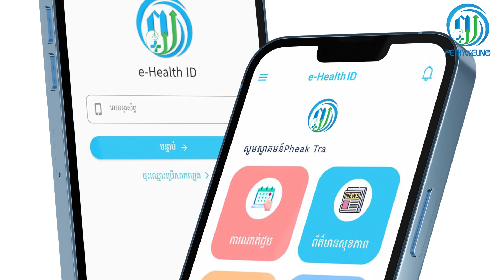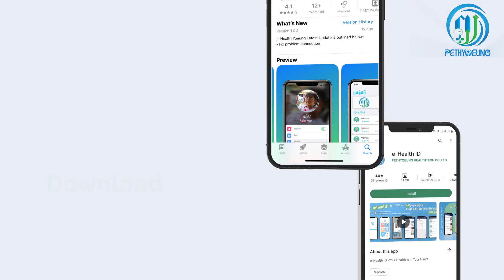មន្ទីរសម្រាកព្យាបាល កោះនរា បានចូលរួមជាមួយនឹង Pethyoeung e-Health ID ហើយ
ចាប់ពីពេលនេះតទៅ លោកអ្នកអាចណាត់ជួបវេជ្ជបណ្ឌិត នៅមន្ទីរសម្រាកព្យាបាល កោះនរា ដើម្បីពិគ្រោះ ឬព្យាបាលជំងឺច្រើនប្រភេទ តាមរយៈ Pethyoeung e-Health ID។ ណាត់ជួបវេជ្ជបណ្ឌិត តាមរយៈ Pethyoeung e-Health ID លើទូរស័ព្ទដៃ កាន់តែងាយស្រួល និងរហ័ស ហើយលោកអ្នកនឹងទទួលបានការបញ្ចុះតម្លៃពិសេស ១០% ពីមន្ទីរសម្រាកព្យាបាល កោះនរា។